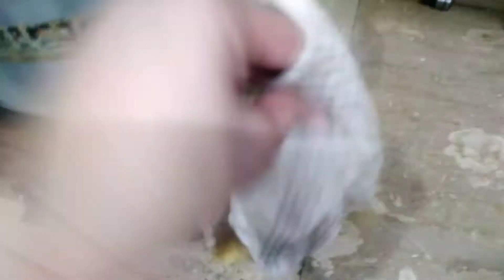Humri planning May sb koch hai/Nida's cooking&vlogs